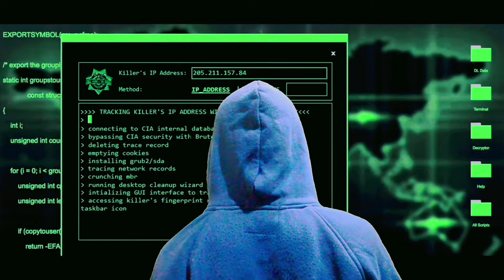छोटा डॉन Chota Don || plus 2 comedy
Yah ek comedy video ka part 2 { chhota don } ka hai jisame ek hacker ek don jo chhota don jisaka video virel karaneki dhamaki deta hai aur don se 1 crore rupaye ki mang karata tath  ek sunsan jagah par bulata hai janha par don ke sathiyo ko maar deta hai aur don se bahut jyada mar ho jaata hai aur don hacker ko mar deta hai

Script & Editing - Avadhesh vishwakarma
Action - Rohit Yadav
Thumbnail- Kamalesh vishwakarma

Cast-
Ganesh Gupta
Chand Ansari
Rohit Yadav
Kamalesh vishwakarma

Our Supporter -
Ahsan Ansari
Moti Ansari
Pradum Gupta
Varis Ansari
Mahtab Alam
Musharraf Ansari
Raju Ansari
Avadhesh Vishwakarma

This video is only make for entertainment pleas dont take to heart